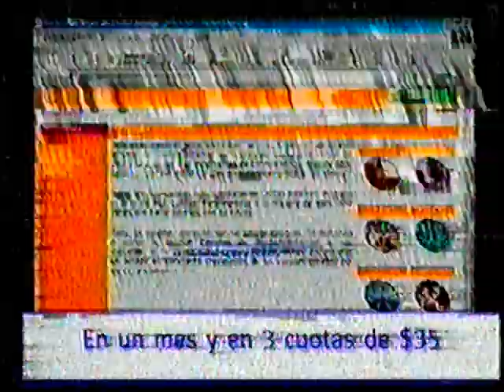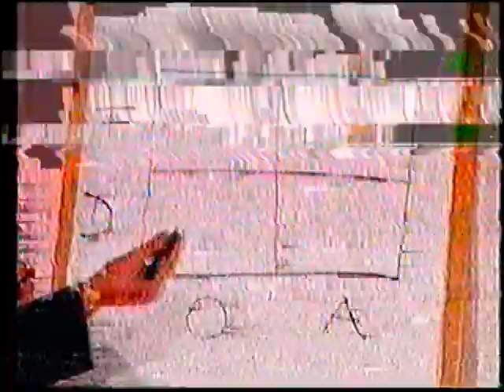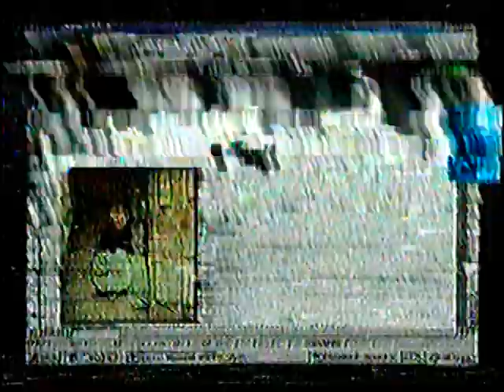Formar (fragmento) - Canal 13 (2000)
Calidad: LP
Año: 2000

Nota: la cinta se encuentra en mal estado